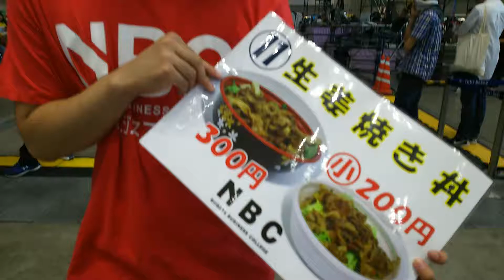NBC夏フェス 生姜焼き美味しいよ！待ってます。